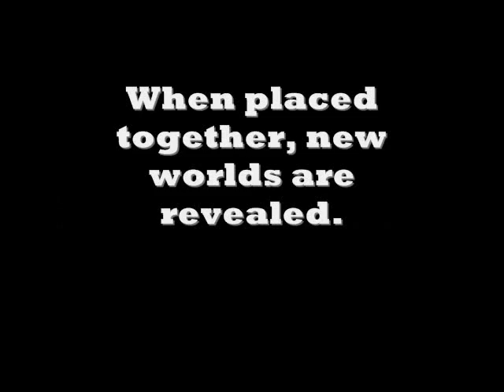Glimpse of Next Pirate101 Worlds (Aquila?)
Here are 2 pieces of a puzzle that Pirate101 is sending to fan sites. Put all images together, get a glimpse of new worlds! Is this Aquila?